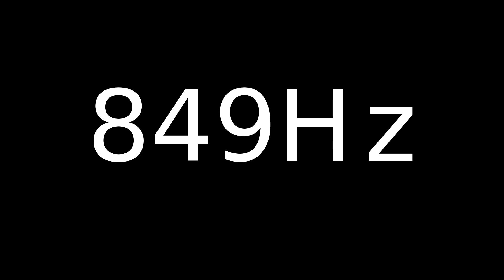Speaker Sound Test 849Hz